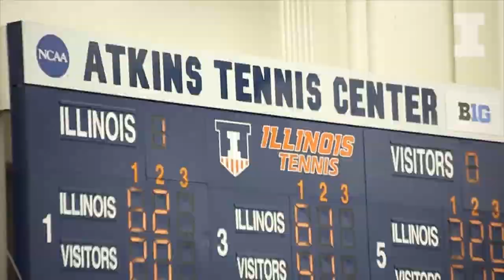Illini Men's Tennis | 2017 JSM Challenger Preview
Illinois Head Coach Brad Dancer and freshman Alex Brown preview the 2017 JSM Challenger at Atkins Tennis Center